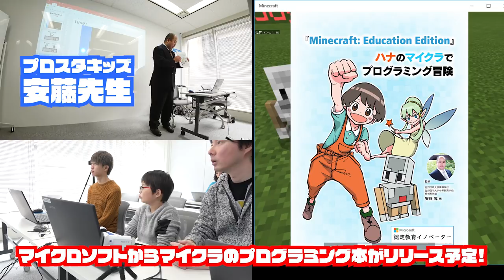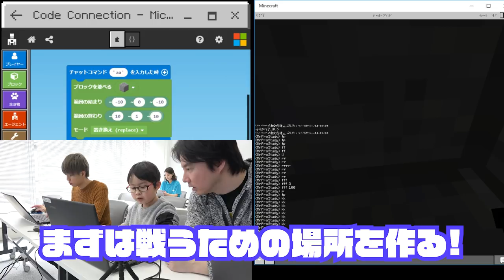プログラミングでゾンビを作って対決！ 簡単でめっちゃ楽しい！ | まえちゃんねる